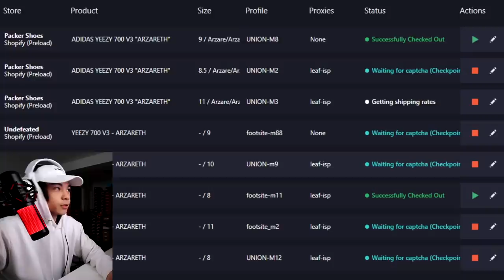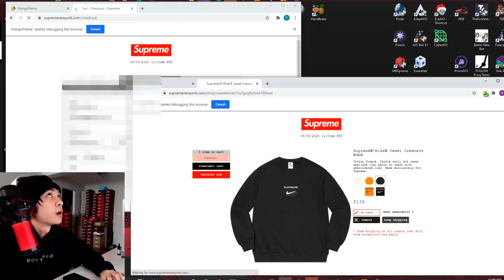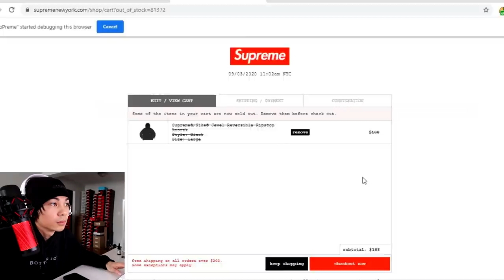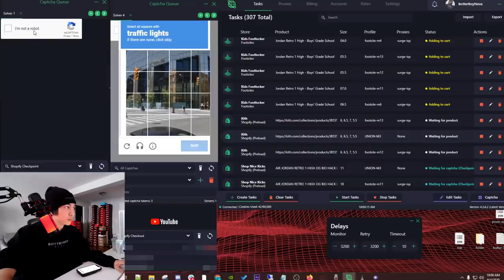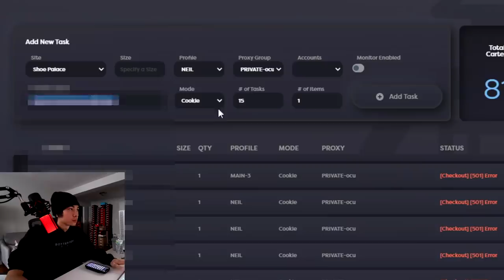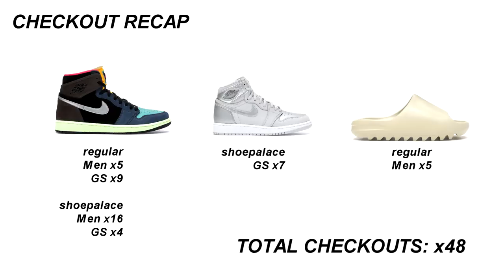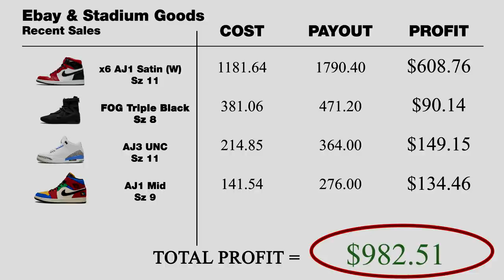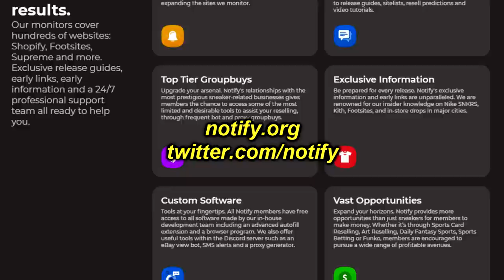Jordan 1 Biohack & Yeezy Slides LIVE COP - RESELLING VLOG - Sneakers To Riches 71 Music lilBubblegum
In this episode 71 of sneakers to riches, we try to buy some Nike Air Jordan 1 biohacks and yeezy slides for retail price with the assistance of sneaker bots. Some of the bots that I use in this video is prism aio 2.0, Cyber AIO, placebot, POLARIS AIO, and more!

ALL MUSIC PAST 01:18 is by lilbubblegum, one of my favorite artists. Thanks for letting me use your music!

The song before that is by Young ASKO

DURING SIGNUP!

SETUP
►Camera Setup